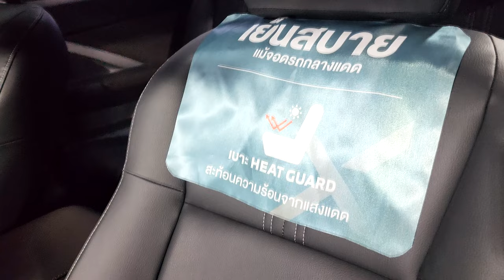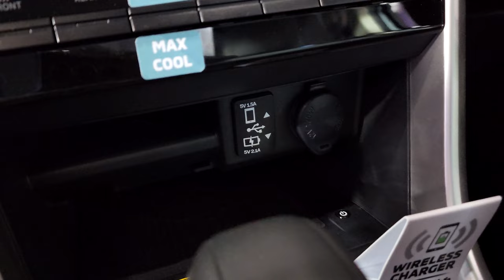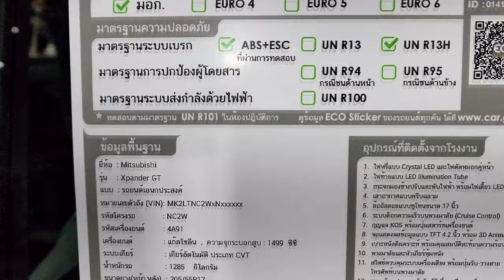New 2022 Mitsubishi Xpander 1.5 GT CVT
Mitsubishi Xpander 1.5 GT CVT ราคา 881,000 บาท